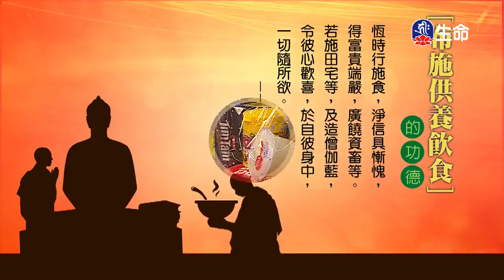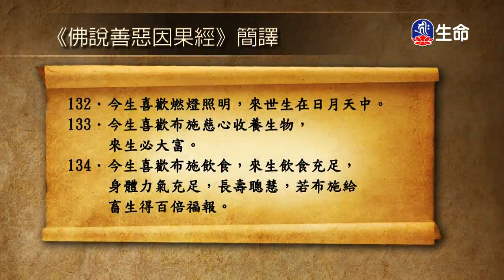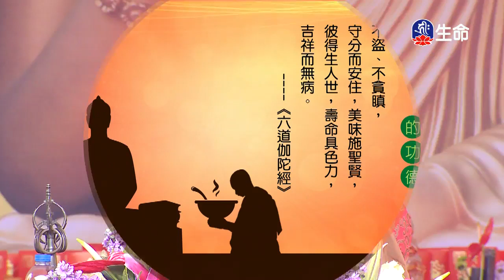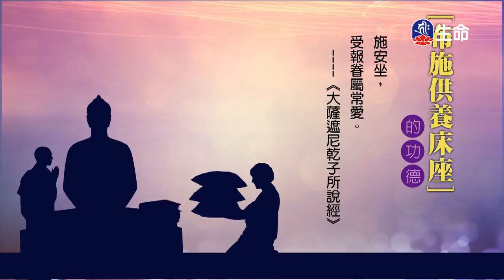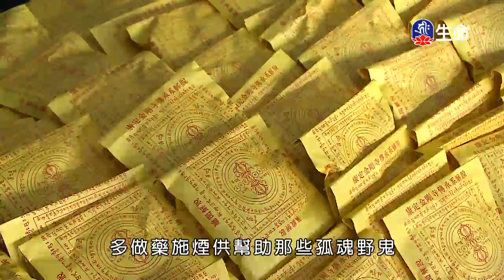佛教行善功德_佛教行善功德(6)_快樂修行錄_快樂修行錄(11)-2_(lifetv_20200330_13:00)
佛教行善功德_佛教行善功德(6)_快樂修行錄_快樂修行錄(11)。